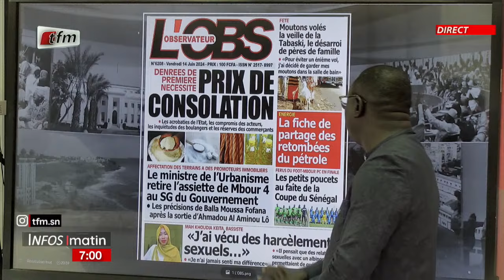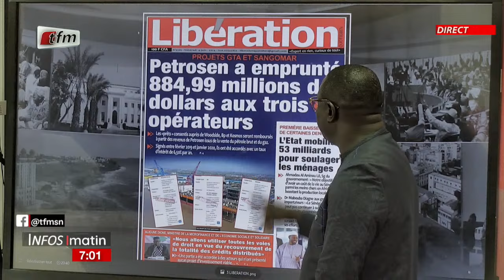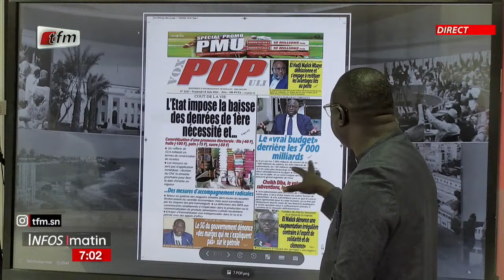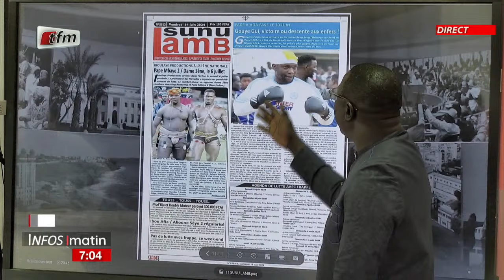Yenekay yi ak Malick THIANDOUM - Infos matin du 14 juin 2024